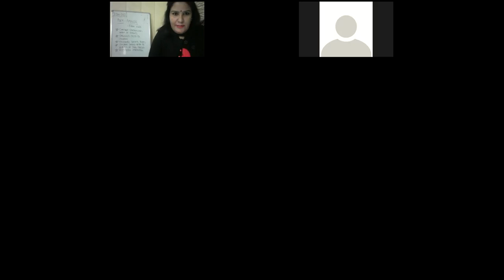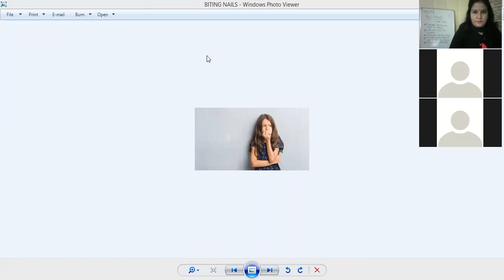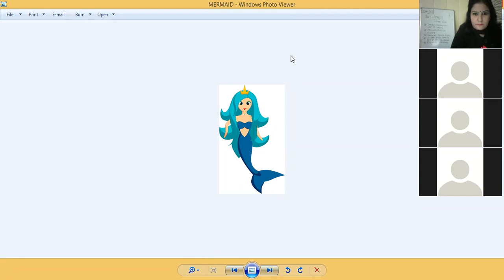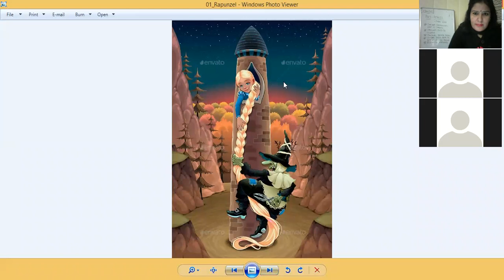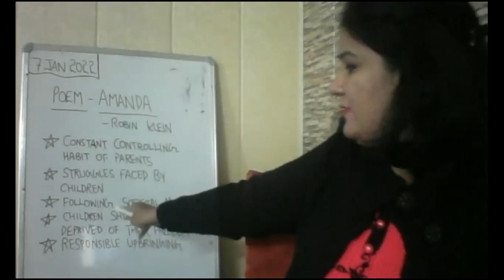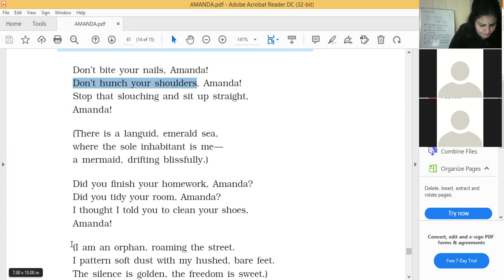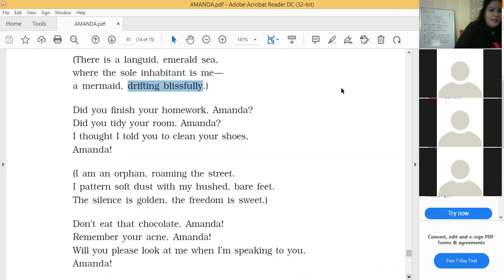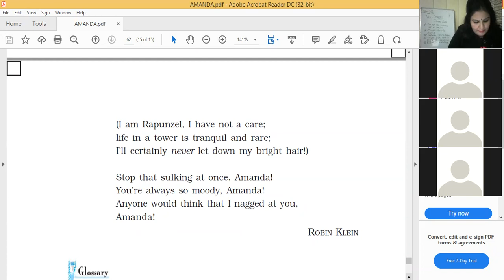7 JAN 2022 ENGLISH XD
POEM - AMANDA (EXPLANATION & LITERARY DEVICES)